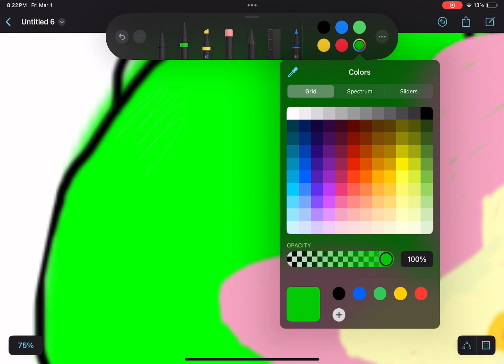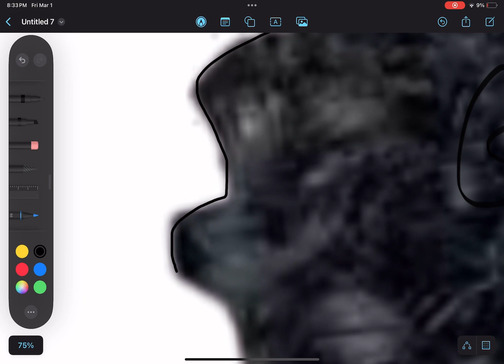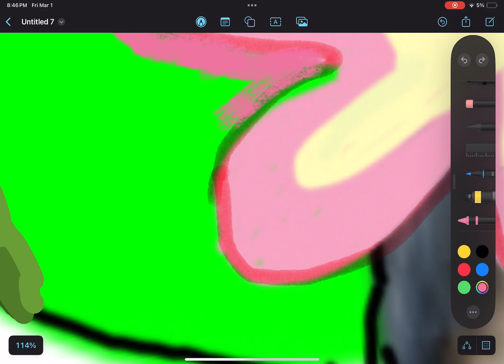CanYOU guess what im DRAWING??